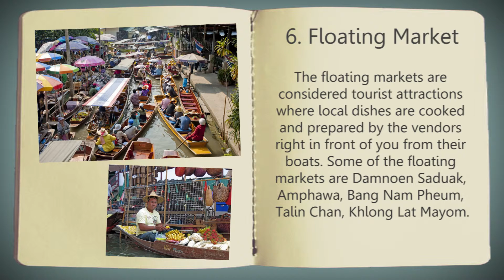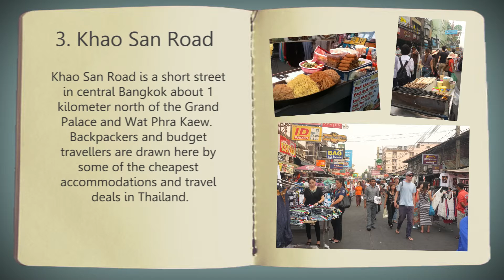Top 10 places to see in bangkok